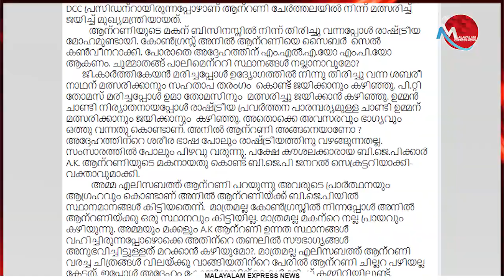ആന്റണിക്കെതിരേ പറയാന്‍ ഒടുവില്‍ കോണ്‍ഗ്രസ് നേതാക്കളും നിര്‍ബന്ധിതരായി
Tag-Generator-Youtube-malayalam news-global